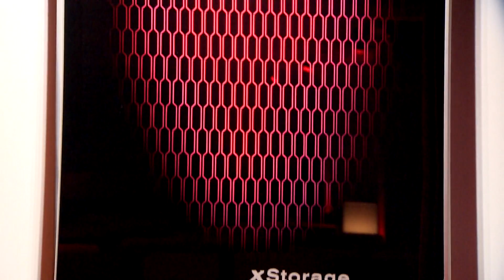Nissan announce schemes to ‘revolutionise’ electric vehicles into mobile storage devices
Three major announcements from the manufacturer of the world’s No 1 mass market electric car
- First ever UK trial of electric vehicle owners selling excess energy back to National Grid
- Launch of domestic electric storage units using ‘recycled’ electric car batteries
- 50,000th all-electric Nissan LEAF rolls off Sunderland production line

Car manufacturer Nissan today announced the first ever UK trial opening the way for electric vehicle (EV) owners to sell surplus energy from their vehicle’s battery back to the UK grid.
The Vehicle-To-Grid (V2G) trial scheme, which is a joint venture with multinational power company Enel, involves 100 private and fleet customers of the Nissan LEAF and e-NV200 electric vans.
The system works by allowing Nissan EV owners to connect to the grid to charge at low-demand, cheap tariff periods, with an option to then use the electricity stored in the vehicle’s battery at home and at work when costs are higher, or feed that electricity back to the grid, so generating additional revenue for the EV owner.
The companies believe the V2G scheme could revolutionise how energy is supplied to the grid. They have estimated that if all 18,000 Nissan EVs currently on the UK’s roads were connected to the energy network, they would generate the equivalent output of a 180 MW power plant. If that was scaled up in a future where all the vehicles on UK roads are electric, vehicle-to-grid technology could generate a virtual power plant of up to 370 GW. This energy capacity could power three countries the size of the UK, Germany and France.
Nissan see EVs as being mobile energy hubs of the future, helping to enable a smarter energy grid and paving the way for more renewables.
The company today also unveiled a brand new residential energy storage unit using former EV batteries as domestic storage units.
Powered by twelve Nissan LEAF battery cells, the new unit can save customers money on their utility bills by charging up when renewable energy is available or energy is cheaper (e.g. during the night) and releasing that stored energy when demand and costs are high.
Customers can also generate additional revenues by selling stored energy back to the grid when demand and costs are high.
The announcements were made at the Nissan Futures event in central London. It is the first of a series of events taking place across Europe which aims to break new ground in the quest for next generation mobility solutions.
And Nissan also used the event to announce that its flagship European manufacturing plant in Sunderland saw the 50,000th all-electric Nissan LEAF roll off its production line. This is a watershed moment for Nissan.
Five years ago, the Nissan LEAF was the very first mass-market electric vehicle and it remains the best-selling EV of all time with in excess of 200,000 vehicles sold worldwide.